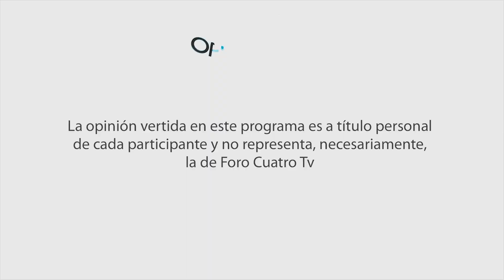Promocional Opinadores | COVID-19: ¿Entrando a una segunda ola de contagios?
¿Cómo ven la situación del COVID-19 en Sonora y México los expertos?, ¿estamos por entrar a una segunda ola?

Ese es el tema en el próximo Opinadores: COVID-19, ¿entrando a una segunda ola de contagios? Moderado por Gabriela Félix el próximo lunes a las 2:00 pm.

Invitados:
➡️ Ernesto Urbina, director de Hermosillo ¿Cómo Vamos?
➡️ Alberto Monteverde, especialista en alergias
➡️ Félix Higuera, especialista en salud mental